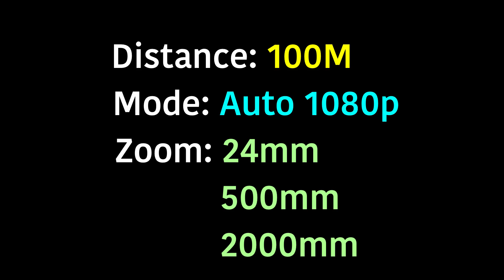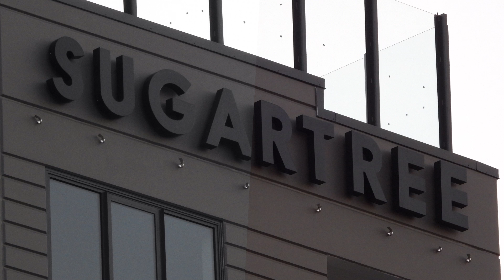Nikon P900 vs P1000: Multi Zoom - Side by side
The people have spoken and the people have asked for some Like for Like Nikon P900 vs P1000 videos.

So with that said I am going to make a point of adding in as many feature comparisons as I can with future Superzoom videos so if there is something in particular you would like to see, please let me know in the comments.

Today we are dialling it all the way back to basics, looking at past videos we have already seen what both cameras can do at maximum zoom so let’s start having a look at the features side by side. While the P1000 is capable of 4K you lot have asked what the two look like at 1080P so let get into it.
Settings
P900 vs P100
Setting: Auto
Video: 1080p 60fp
Zoom comparison 24/500/2000mm